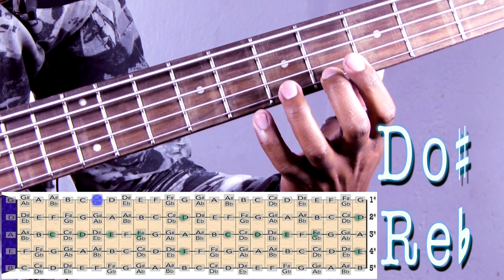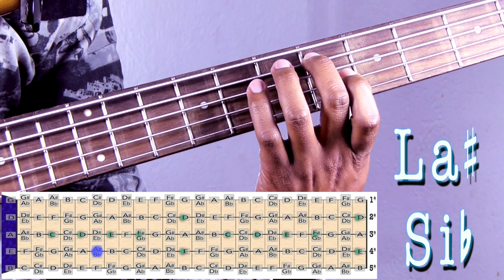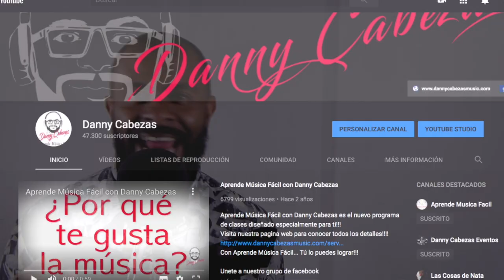Las Notas del Bajo Pt 2 Trastes 5 al 8 - Aprende Musica Facil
Aquí está la segunda parte del video para aprender las Notas en el Bajo!
En este video las notas del bajo en los trastes 5 al 8.

¿Te gustaría aprender a tocar y dominar completamente el bajo eléctrico, pero no tienes tiempo y no sabes por donde comenzar?
✅ Pues te tengo la solución! ✅
Te voy a enseñar la guía definitiva, los pasos que tienes que seguir para aprender, mejorar y dominar el bajo eléctrico.
❌ No pierdas tiempo buscando información irrelevante por otros lados

✅ Aquí vas a encontrar lo que realmente necesitas
✅ Los pasos que utilizaron los profesionales para dominar su instrumento
✅ Los pasos definitivos que tienes que seguir para alcanzar tu sueño de tocar el bajo.

✅ ✅ ✅ Regístrate ya en el Entrenamiento 100% Gratis y aprende de una vez por todas el camino, los pasos que te llevarán a dominar tu instrumento en poco tiempo ✅ ✅ ✅

A lo largo de más de 23 años he ayudado a cientos de aficionados al bajo a dominar completamente su instrumento y estaré encantado de poder compartir contigo los secretos que me ayudaron a mi y a mis alumnos a lograr sus objetivos  musicales y poder tocar la música que más les gusta.

¡¡¡Te espero en el entrenamiento gratuito!!!

¡¡¡REGÍSTRATE YA!!!
¡¡¡Escribe «QUIERO APRENDER BAJO» a este enlace y recibe acceso gratis!!!

Unete a nuestro grupo de Facebook Aprende Musica Facil y disfruta de todos los archivos y recursos gratuitos que compartimos cada semana.